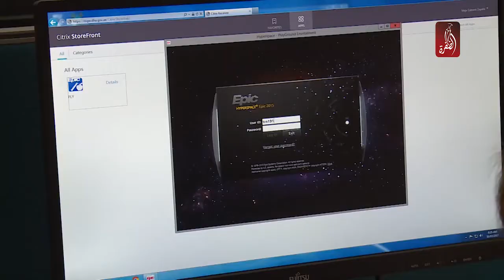ما هي صحة تُهم الالتفاف على شركات التأمين من قبل المستشفيات الخاصة في الدولة ؟ - حوار المساء